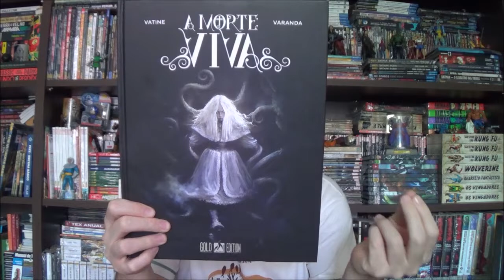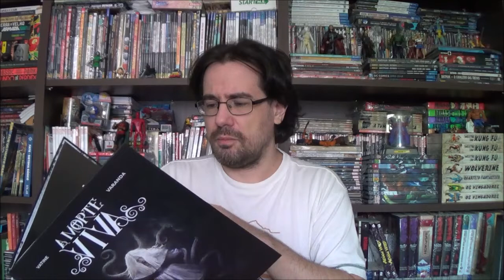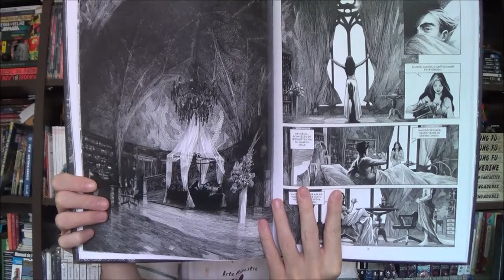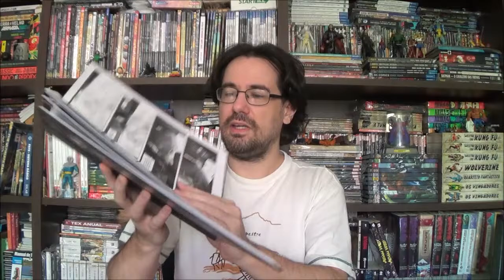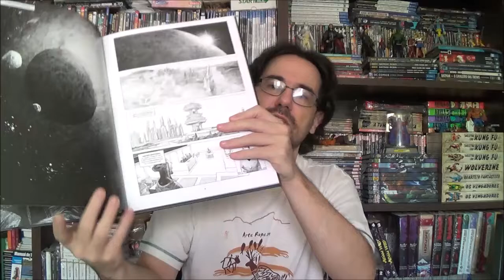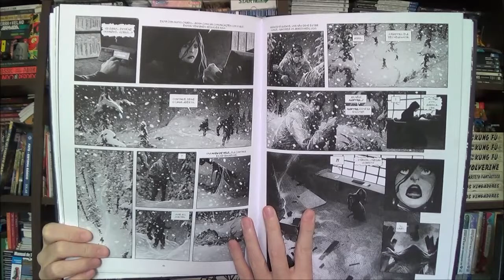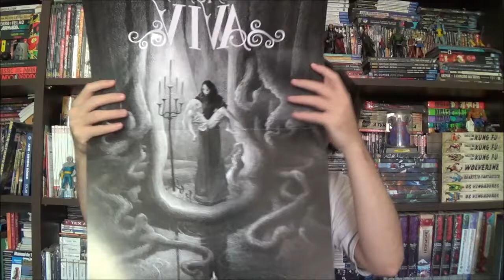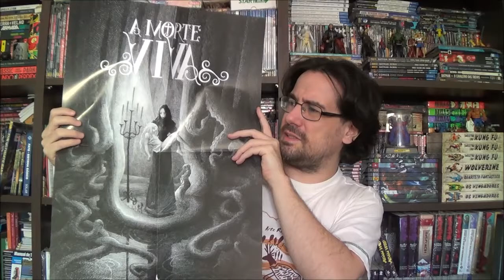Chapéu do Presto Especial - A Morte Viva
Bem-vindos a mais um Chapéu do Presto Especial, no episódio de hoje conheceremos A Morte Viva de Olivier Vatine e Alberto Varanda.

Campinas - SP
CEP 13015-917